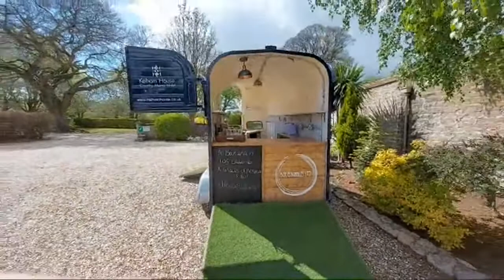The Horse Box Bar at my Workplace Amazing Beer / Prosecco Room on Wheels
This is the first time ive seen it open and its a converted Horse Box into a bar with running water and electrics, Awesome stuff

If you would like to donate to help me buy beers you can
Those looking for Personalised Tshirts Hats etc check out Personalised Addiction